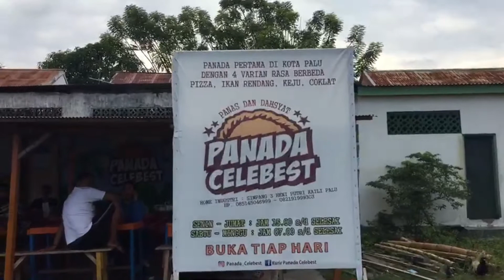Mau Kemana Lagi Yah Sahabat Jelcip ini!!!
Video ini memperlihatkan salah satu keunikan yang ada dikota Palu.

Yaitu pohon yang tetap hidup walaupun dilaut, unikkan, dan karna keunikan tersebut makanya masyarakat Palu menyebutnya Pohon Jomblo..

Tempat kedua yang dikunjugi adalah tempat yang terkenal dengan sebutan Kampung Nelayan..

Tempat rekreasi yang letaknya dikota Palu.
dan sangat ramai dikunjungi oleh warga Palu pada hari libur karna letaknya yang mudah dijangkau..

Sahabat Jelcip icip"nya Panada celebes yang lagi ngehits dikota Palu dan makanan khas warga Palu yaitu Putu dan Sambal Penja...